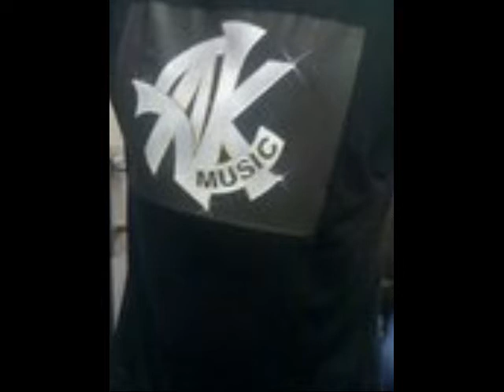fuletiao remix new song 2011